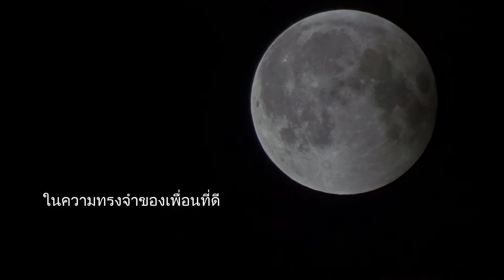Stefano Giardiniere - Grace And Devotion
Preview of the new song "Grace And Devotion".